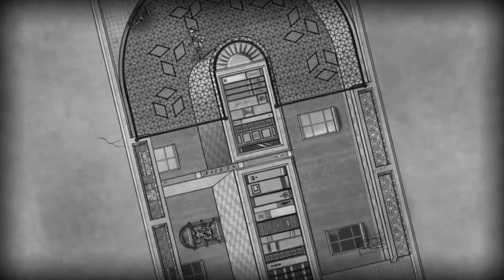The Bridge Gameplay~MIC ON~#1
Heyo! Well, this is "the bridge", a puzzle game and i actually like it so much. Even if it's black and white, don"t judge a book by it"s cover. After i finish this series, would u like to see a new series with "OUTLAST2?" please, tell me your opinion. :P